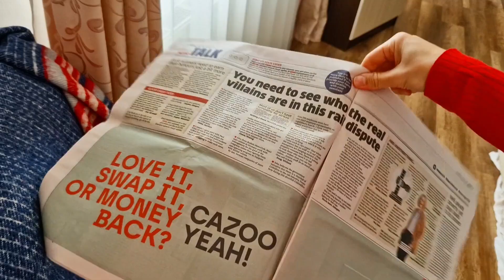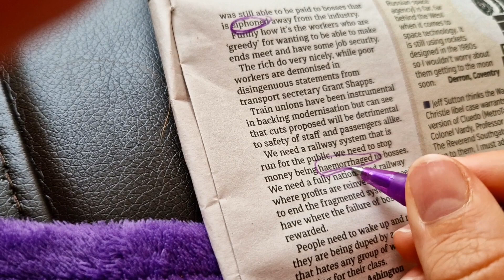☔🍵What to do on a rainy day at home🕯️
🎥Please turn CC on for subtitles!
💚Hello and welcome to Peaceful Corner! It's been raining for four days now and I couldn't love it more! The forest near me seems to come from fairy tales, trees embracing a perfect emerald green with mist at the top of the branches. Gray skies with some sunshine every couple of hours and big beautiful raindrops! Today I decided not to go outside, so I spent the day wandering around the house, having a comfortable, quiet and peaceful time. 🌧️Join me to make some elderflower tea, stay cozy covered in blankets, enjoy the warmth of candles, practice a bit of English and be happy watching the rain!
🏠Home is my safety place, and having small décor details, like a small candle, a fluffy blanket, fresh flowers is always something that helps my mind stay relaxed.
☀️I hope this short video will put you in a good mood! Have a lovely day!

🕮 Hello and welcome to Peaceful Corner!  Here you will find music to heal your soul and stories to heal your mind. A bit of both!
❤️A warm place for your heart
👩🏻‍⚕️ Introvert nurse treasuring every bit of silence at home
Encouraging words, simple and peaceful living, calm music. I hope you enjoy what you find!

✨ Please select a language in the subtitle settings!